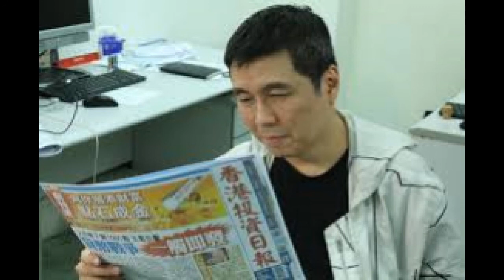周顯：任誰勝選 必出亂子 2020 11 06